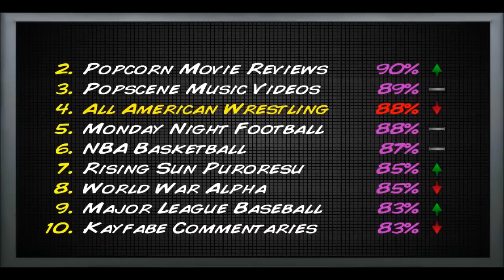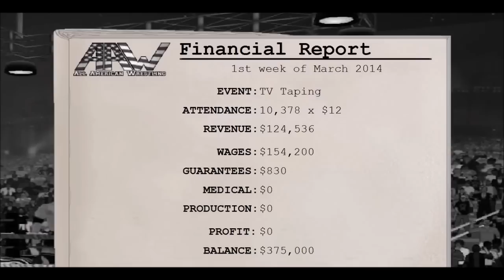MDickie's Booking Revolution EP6: Did You Miss My Booking?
Guess what? I got a chance to do some more Booking Revolution! Just a taste of what I could do as a booker. Neat, huh? :D